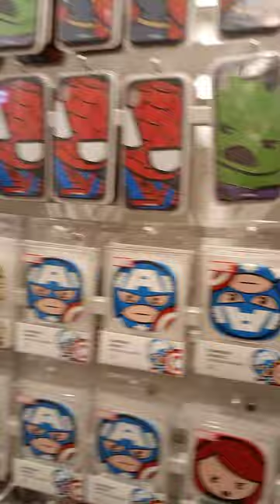Miniso Japanese shop at Atrium Mall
in today's video I gave you a suggestion to buy cute essentials for your daily routines from the MiniSo Japanese shop at Atrium Mall

background Music
 credit 👇
BeatbyShahed